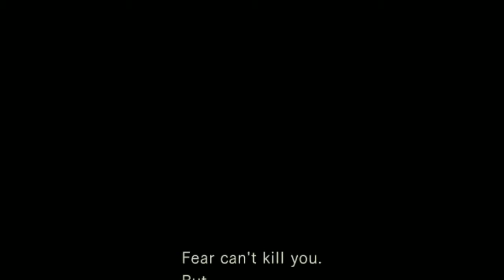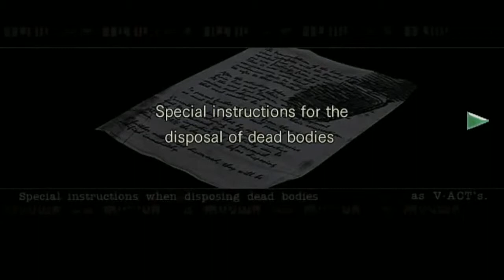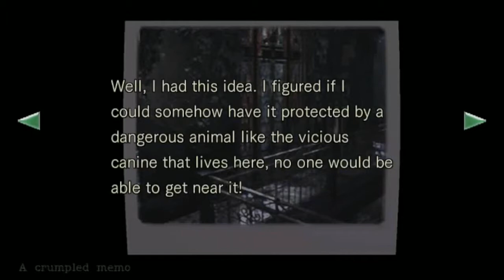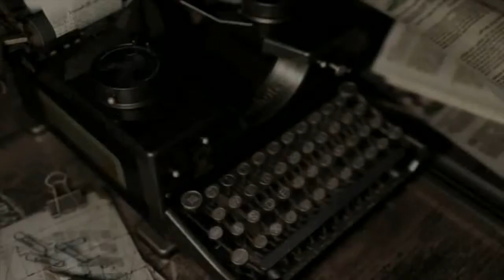Lets Play Resident Evil HD Remaster Part 8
No more Jill Sandwhich?